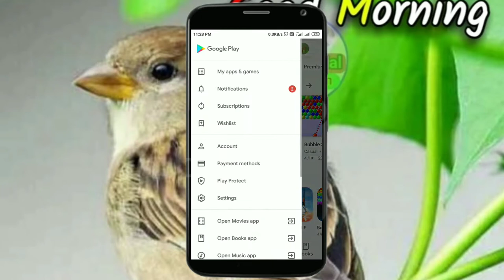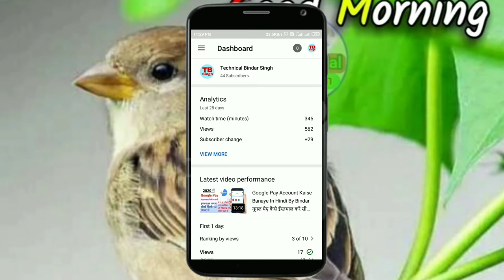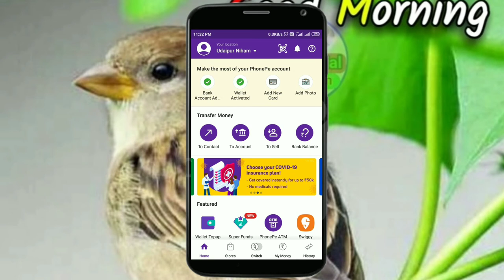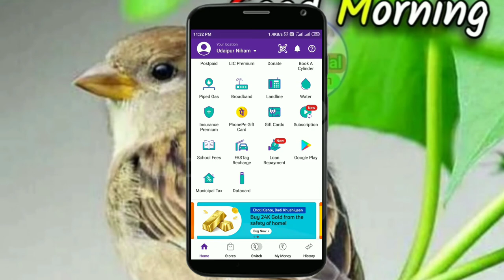New application Update Kare Play Store Se in Hindi By Bindar ऐप को अपडेट करना सीखले । 2020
1. New application Update Kare Play Store Se in Hindi By Bindar ऐप को करे अपडेट करना सीखले । 2020👇👇👇

6.

8. True balance se pesa Kamaye ईस एपलीकेशन से बहुत सारे पैसे कमाये घर बैठे

10. Paytm all Users ke liye Offer dhamkadar

11. MX player bhi bahut Sara pesa de Raha hai Ghar baithe pesa kamao  मैक्स प्लेयर से भी बहुत सारा पैसा कमा सकते हो।